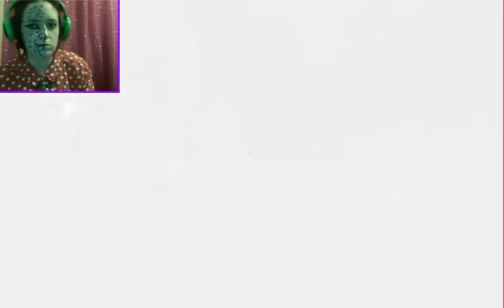MUMMY IS MEAN | Among the Sleep: Walkthrough/Playthrough/Gameplay (Part 5)